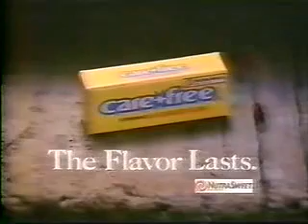ATWT 1 8 91